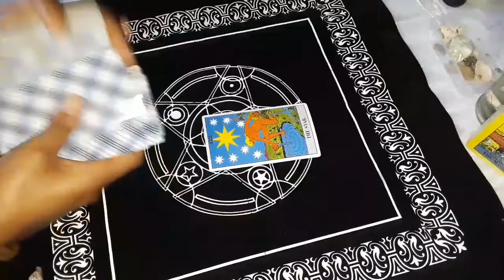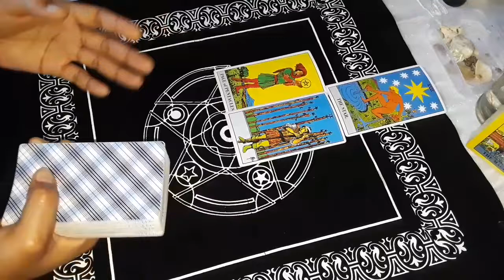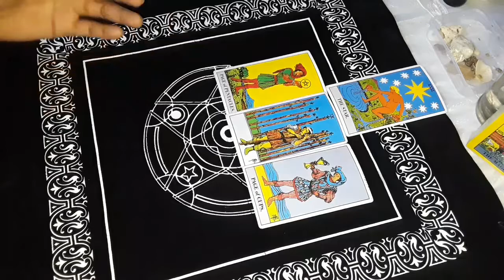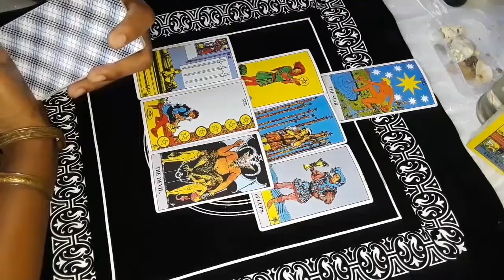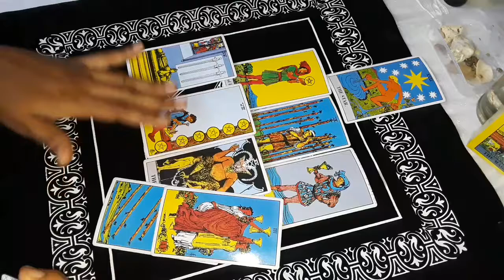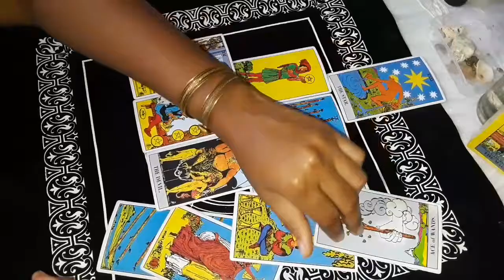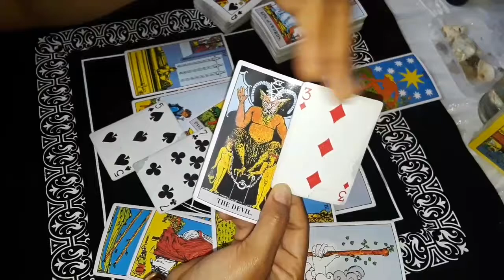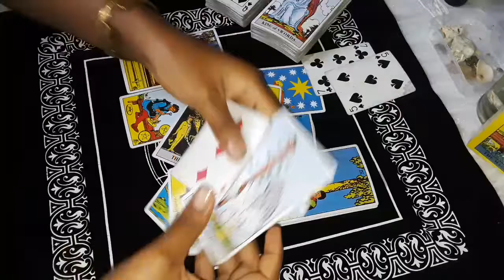Capricorn Reason to Celebrate but you must know this Capricorn